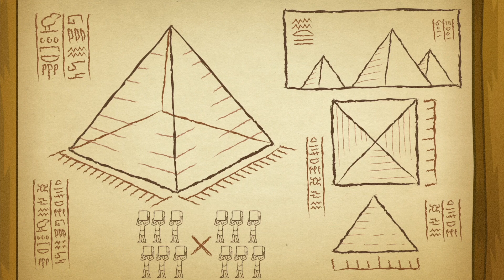Teen Titans Go! på Svenska | Garderobsbyte | DC Kids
Gänget byter ut sina Titans-uniformer mot något med lite mer vuxenpoäng!

"På DCKids finns alla ens favoritfigurer från DC, videor, serier, spel och aktiviteter från Teen Titans Go!, Batman Unlimited, Justice League of America och mycket mer.

 Finns på DVD nu!

 Gilla oss på Facebook för ännu mer spännande innehåll!